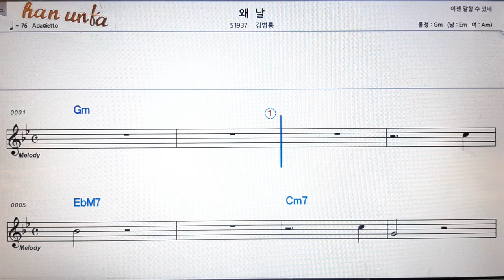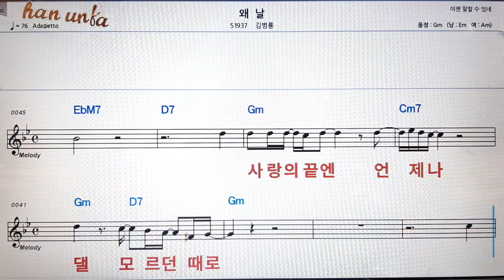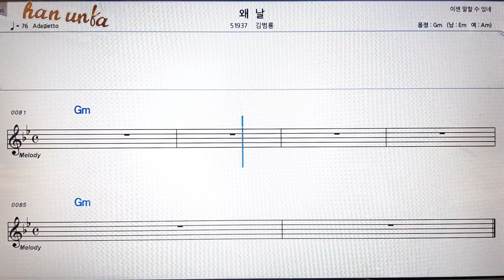왜 날/김범용👍노래 반주, 코드 악보,가라오케💋Karaoke*Sheet Music*Chord*MR